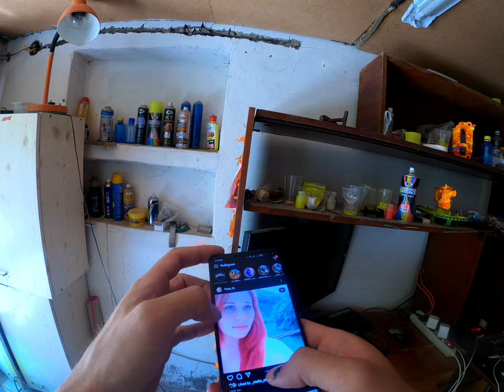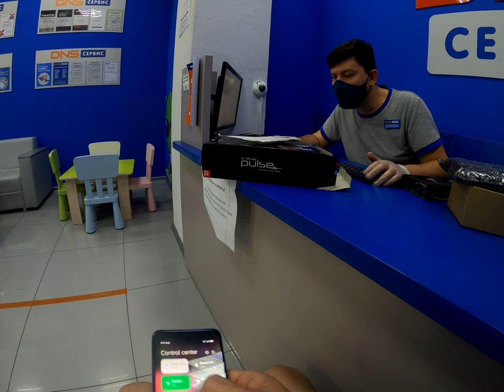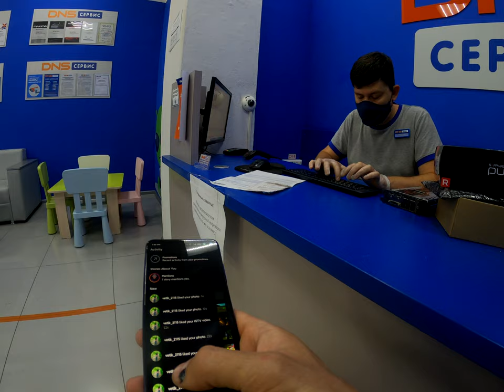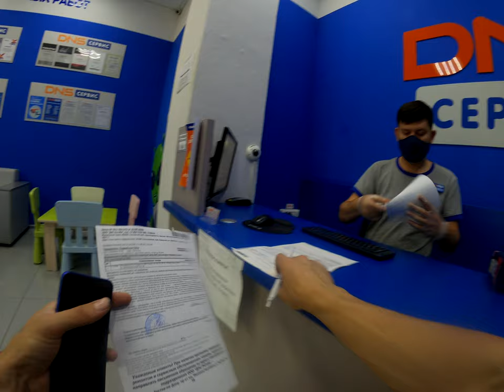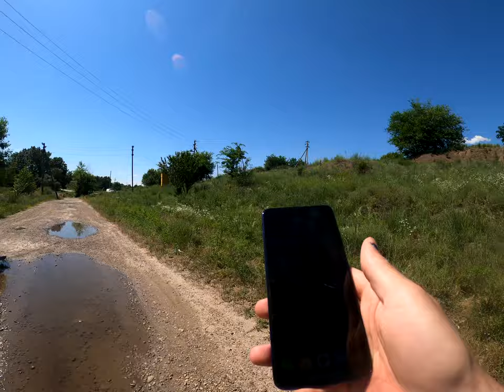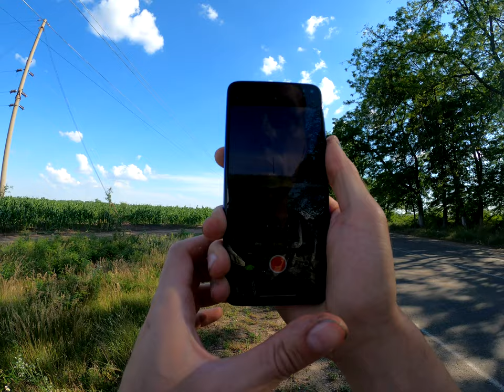мотопокатуха на bmw s1000rr по городу